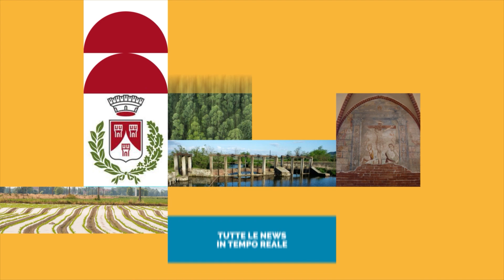Il Comune a casa tua - 10 febbraio 2024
Torna l'appuntamento con IlComuneACasaTua

🔸sabato 10 febbraio - giorno del ricordo
🔸domenica 11 - ore 10.00 - Biblioteca - Conferenza con Massimiliano Franco "Le persecuzioni, le foibe, l'esilio"
🔸Dal 14 febbraio al 2 marzo - Auditorium famiglia Tricerri - Mostra fotografica "La tragedia delle foibe"
🔸16 febbraio - ore 21.00 - Ex mercato coperto - Ballo dei Tirison
🔸17 febbraio - ore 15.30 - Ex mercato coperto - Ballo dei bambini
🔸18 febbraio - ore 11.30 - Polenta al rione Fusa
🔸18 febbraio - dalle 14.30 - Prima Sfilata
🔸23 febbraio - ore 21.00 - Gran Galà delle maschere